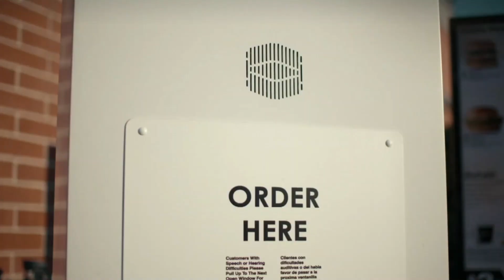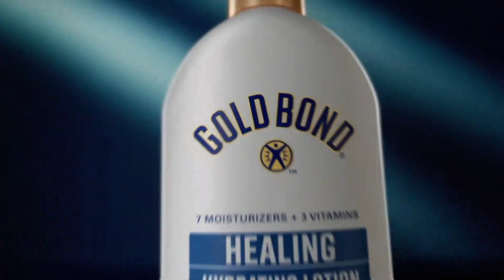ABC commercials January 17, 2023 3